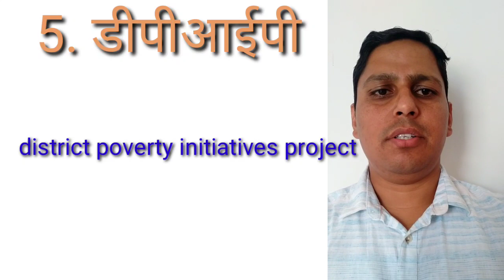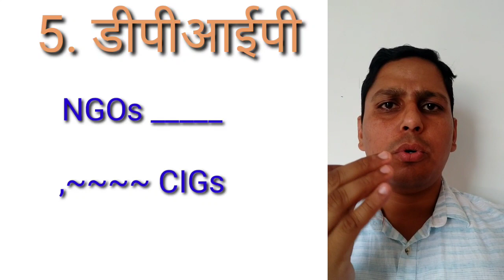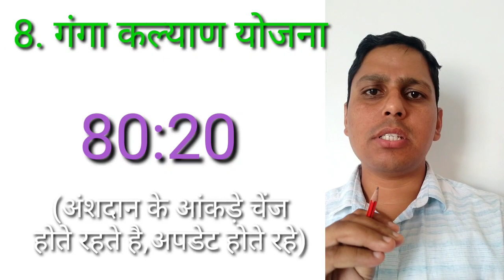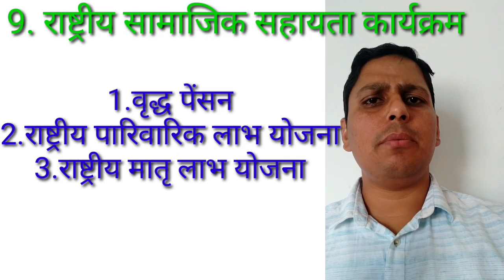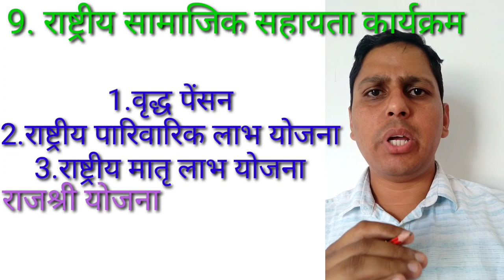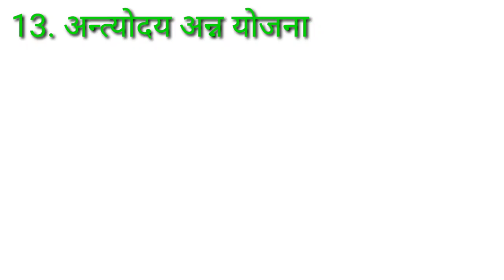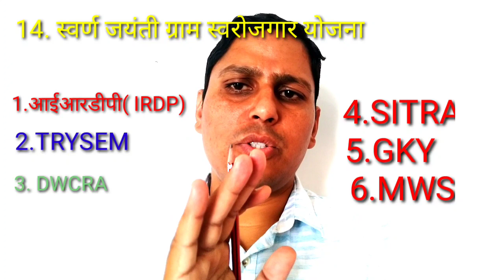भूगोल कक्षा 12/नियोजन एवं सतत विकास/गरीबी उन्मूलन की14मुख्य योजनाएं/geography class12/garibi unmulan